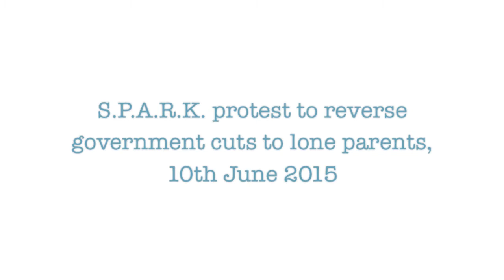Ruth Coppinger TD, Socialist Party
SPARK -  Press Release June 10th
SPARK (Single Parents Acting for the Rights of Kids) have called a protest at  3.30 pm outside  gates of Leinster House on June 10th.
This is in response to the most gendered cuts ever in the history of the state (98% of those on One Parent Famil Payment are women). 40, 000 lone parents are due to lose their entitlement to One Parent Family Payment this year once their youngest child is over 7. There have already been 11,000 families who  have already lost this payment.
Minister Burton continually points out to international norms where many parents lose this payment earlier. However, she fails to point out that there are then working tax credits and subsidised child care that incentivises lone parents to work. Minister Burton’s reforms punishes lone parents who want to work.
These reforms have had a devastating impact on working lone parents. A lone parent working 20 hours per week on minimum wage will have lost €108 per week when all Minister Burton’s reforms are fully implemented. Many lone parents who have contracts less than 19 hours per week (such as those working in low hour contracts similar to the Dunnes Stores workers) will be forced to give up work. 23% of our families already live in consistent poverty (EU SILC 2013), which is a 32% increase from 2012. We can’t afford further losses.
As the Irish Government are before the UN Committee today, we would like to highlight the following.
The role of the UN Committee on Economic, Social and Cultural Rights Letter of May 2012 to the States parties on austerity measures stated the following.

“Any proposed policy change or adjustment has to meet the following requirements:
The policy is a temporary measure covering only the period of the crisis;
The policy is necessary and proportionate, [in the sense that the adoption of any other policy, or a failure to act, would be more detrimental to economic, social and cultural rights];
The policy is not discriminatory
The policy comprises all possible measures, including tax measures, to support social transfers and mitigate inequalities that can grow in times of crisis and to ensure that the rights of disadvantaged and marginalized individuals and groups are not disproportionately affected;
The policy identifies the minimum core content of rights, or a social protection floor, as developed by the International Labor Organization, and ensures the protection of this core content at all times